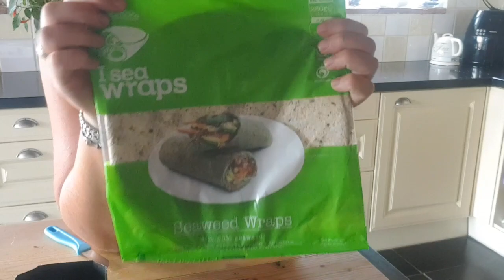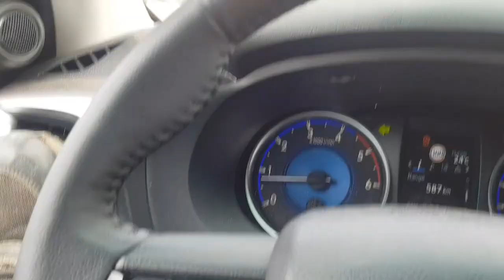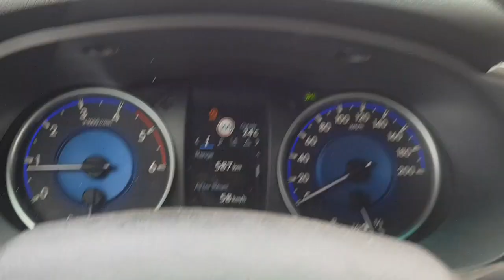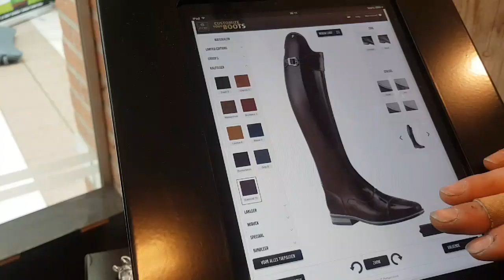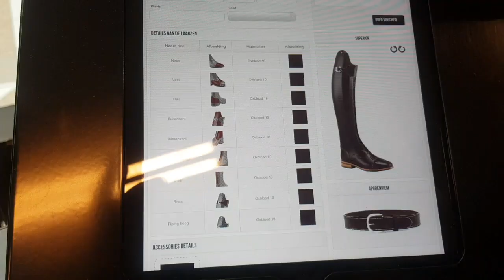Verrassing in mijn auto, bezoek aan de leukste rijlaarzenspecialisten van NL💕vlog 11💕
De tien minuten van Tinus💕